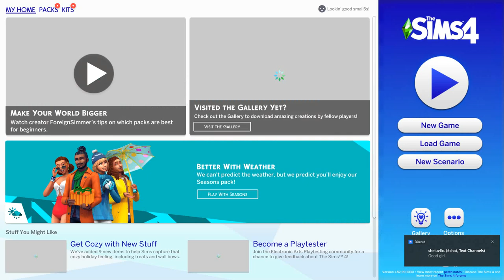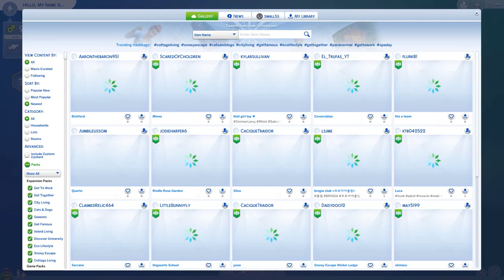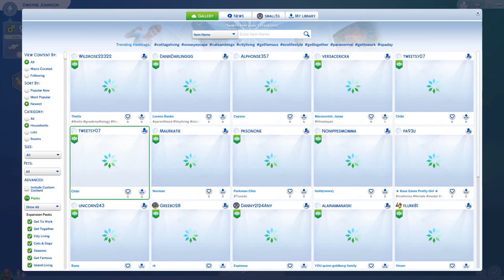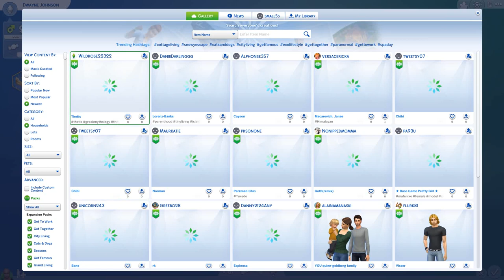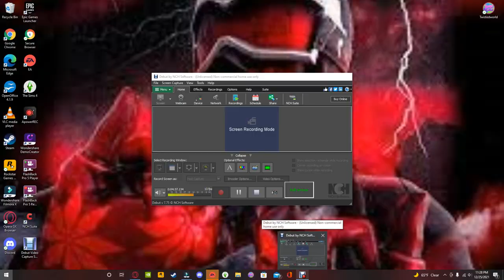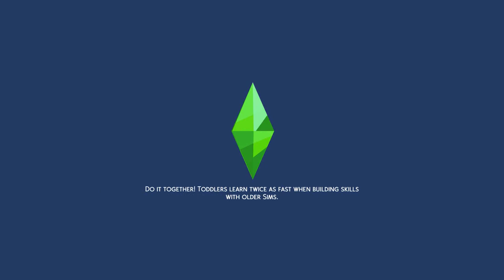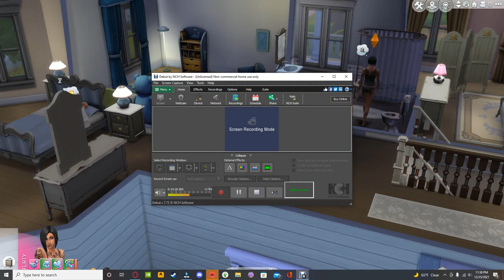Sims 4 2022